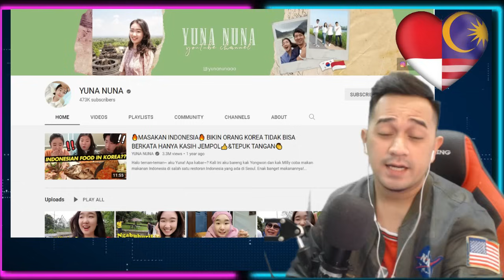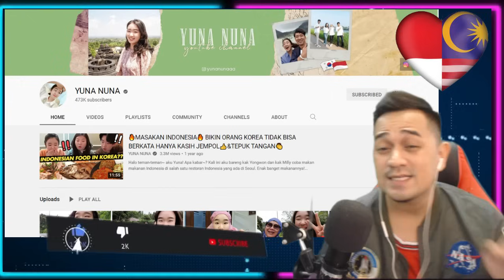GADIS KOREA INI DIU$IR GARA-GARA NGOMONG BAHASA INDONESIA🇮🇩 : 🇲🇾REACTION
..🔴Bismilaahirahmaanirrahim. Saya Berharap sangat pada Admin yang konten mereka pernah saya reaction, jika ada yg membuat kurang senang dihati Admin, dan meminta saya membuang atau memberhentikan video tersebut, Admin konten tersebut boleh terus 🔴EMAIL SAYA DI

Sekian wasalam